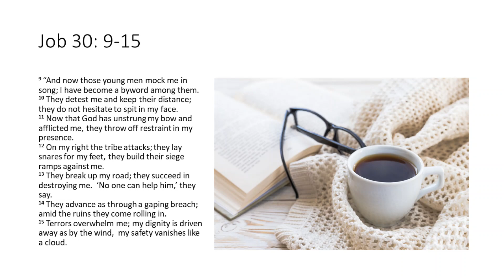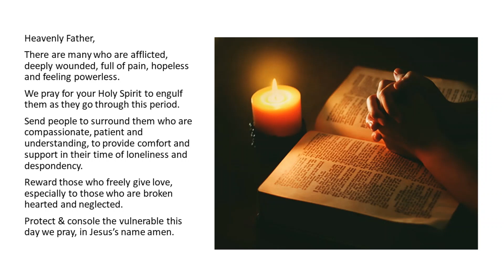Afflicted & Vulnerable March 28, 2021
Heavenly Father,
There are many who are afflicted, deeply wounded, full of pain, hopeless and feeling powerless.
We pray for your Holy Spirit to engulf them as they go through this period.
Send people to surround them who are compassionate, patient and understanding, to provide comfort and support in their time of loneliness and despondency.
Reward those who freely give love, especially to those who are broken hearted and neglected.
Protect & console the vulnerable this day we pray, in Jesus’s name amen.